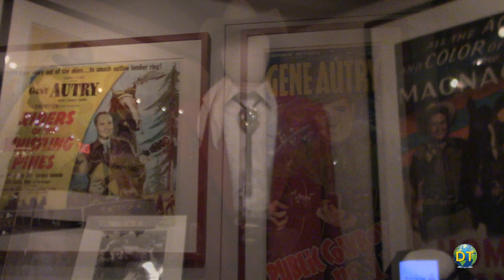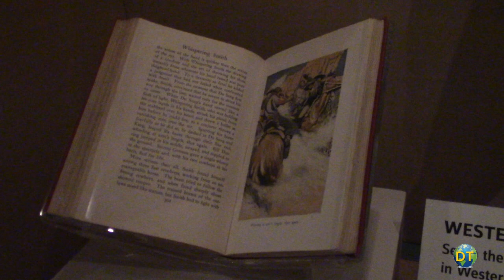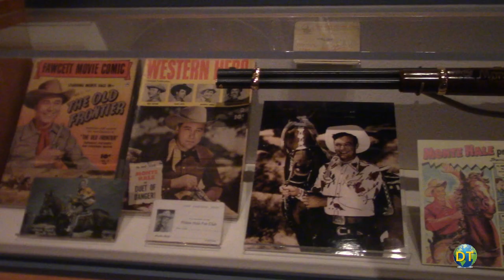The Museum of the American West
Museum of the American West

The Museum of the American West in Los Angeles’ Griffith Park was established to preserve and document the history and traditions of the American west.  The museums’ comprehensive collection of western art has seven permanent galleries and special exhibitions on the forces that shaped western society.

Museum founder Gene Autry was a huge success in the entertainment industry.  Autry first sang on radio in1928, quickly became a star as a song writer, singer, movie actor and businessman who owned television and radio stations as well as the California Angels baseball team.

The Museum of the American West was founded in 1987 by entertainer and businessman Gene Autry. Based on his personal collection of Western Art and memorabilia as well as other western themes collections.

His legacies is the The Museum of the American West which opened in 1988. Items from Autry’s collection includes guns owned by Billy the Kid, Pat Garrett and Wild Bill Hickok and an extensive collection of Colt Firearms.

The Museum is filled with historical artifacts along with television and movie props, costumes and exhibits.

The main museum building has three levels with galleries for both permit and changing exhibitions.  There is also a research facility, a movie theater, and a garden.  The collection includes artifacts, artwork, costumes and other items displayed in seven galleries.

The first gallery “The Spirit of Discovery,” follows the native residents of the area influenced by Spanish explorers who reshaped the west.  “The Spirit of Romance” gallery presents those who glamorized and foraged the popular myths of the west.  Displaying works by Georgia O’Keeffe, Thomas Moran and Frederic Remington.

"The Spirit of Imagination” gallery presents the influence of radio, television and the movies in creating mythical images of the American west. With displays features the biggest stars of the western movies, including props and posters from popular films.

The Silent West exhibition features cinematic western movies before the event of sound.  With wonderful Silent movie posters reflecting modern western topics in the movies before the rise of the studio system.

American’s favorite sing Cowboys of course was Gene Autry.  A number of his western outfits and personal items are displayed.  Along with some of his hit records including “Rudolph the Red Nosed Reindeer” and “Here Comes Santa Claus.”

Other more recent western movies are also include with posters and props in the gallery.  Popular Television shows including  “Walker Texas Ranger” with Chuck Norris’ is given a spot in the Galley as well James Arness marshal Dillion from the long running “Gunsmoke” TV series are also included. Gene Autry memorabilia  including his original Martin D-45 guitar, the first ever made.

“The Spirit of the Cowboy” displays the tools, dress and image of the wests most enduring character.

“The Spirit of Community,” presents importance social aspects of the west with a focus on law and order, Outlaw and Lawmen. A mock-up of a town with different business, buildings and Church include photographs and artifacts that one might have seen in the old west.

Inside a mock-up of a jail cell are photos and artifacts from the infamous Dalton Gang who were killed in a botched Coffeyville, Kansas bank robbery in 1892.

A galley featuring a classic western saloon with a long bar.  Other the other side of the gallery are a number of tools of the gambling trade.  Including a roulette table and poker tables.

“The Spirit of Conquest” gallery outlines how the arrival of settlers and farmers destroyed the way of life of native peoples.  The Spirit of Opportunity” explains what drew people to the west in a quest for land, gold and a new life.

A large mural includes many of the western characters from American pop culture represented  in a large painting titled “Spirits of the West”.

An outside area in the back of the museum opens up into a beautiful Ethnobotanical garden with a water fall.  A decorative panorama of basalt columns a scene found in the Sierra Mountains provides a wonderful ambiance.  It includes 60 native plants, a California Oak tree in the relaxing garden area.

This great collection of Art and artifacts covers the history and mythology of the American west.  This famous but often overlooked attraction is well worth a visit.